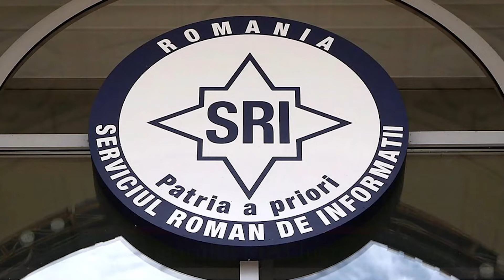Fiul pensionarului MAI lucrează în SRI și a împărțit mărțișoare colegelor deși are coronavirus